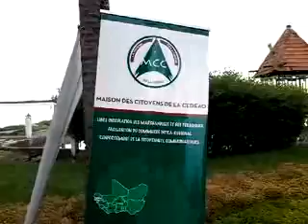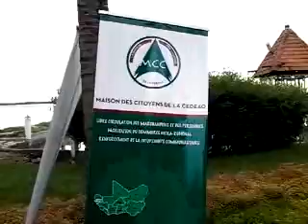ALIOU NIANG DOCTEUR EN DROIT CHARGE DE PROGRAMME COMMERCE INTEGRATION REGIONALE ENDA CACID